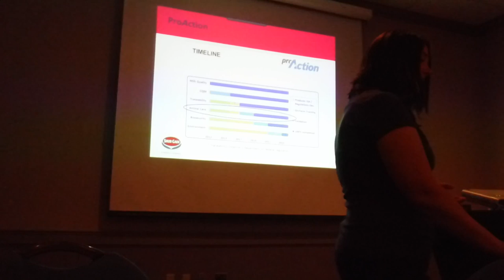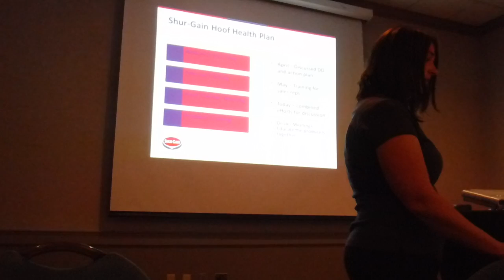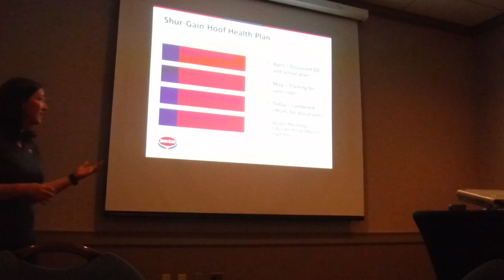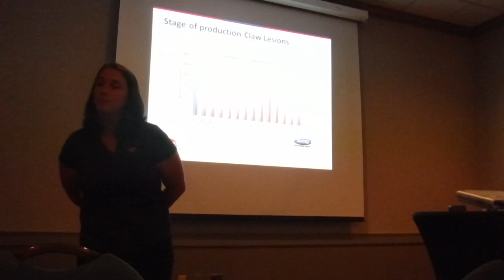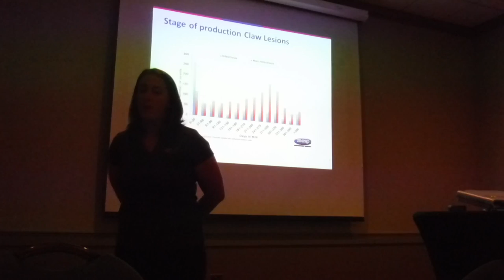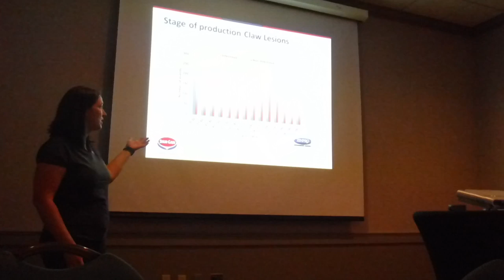OTHG Shur-Gain Discussion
Shur-Gain also came to our Ontario Hoof Trimmers guild conference and this is their discussion with us.